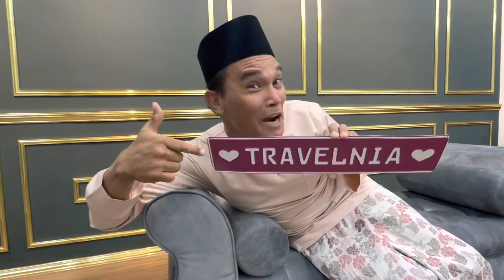Travel, agent, marketing purpose, photoshoot, & Video shoots kotakemuning travel￼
👩‍🎓 - Graduation Photo Shoot
👨‍👩‍👦‍👦 - Family Photo Shoot
👯‍♀️ - Modelling
👬 - Corporate
🕺🏼 - Apparel Photoshoot
🏙 - Studio Rental